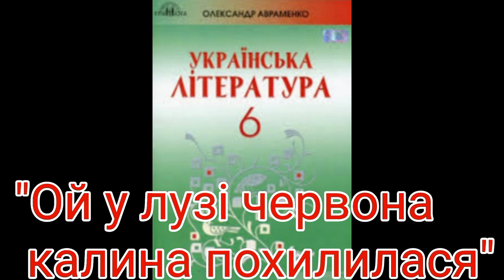Ой у лузі червона калина похилилася..."//вірш//6 клас українська література Авраменко